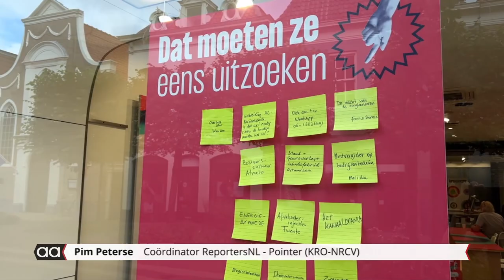Redactie Pointer KRO-NCRV maand lang in Almelo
Het journalistieke onderzoeksplatform Pointer van KRO-NCRV heeft in de maand september een kantoor ingericht in Almelo. De landelijke omroep gaat de provincie in om nieuwsverhalen op te halen.
Pointer nodigt iedereen uit zich bij hen te melden in de pop-up redactie die tijdelijk gevestigd is in een winkelpand aan de Grotestraat.